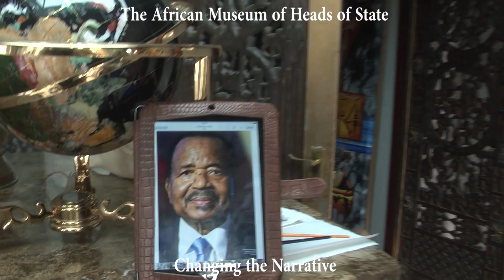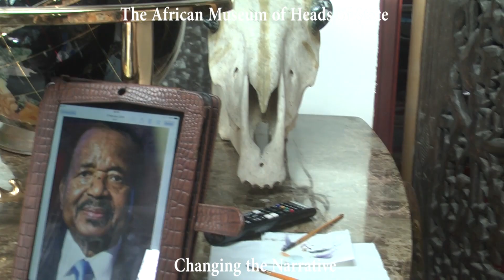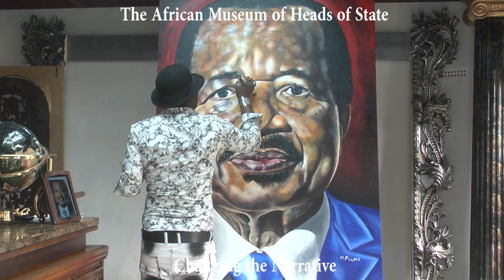African Museum of Heads of State - Paul Biya Cameroon President Portrait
African Museum of Heads of State - Paul Biya Cameroon President Portrait by Mbeng Pouka

Artist, Painter, Sculptor based in London